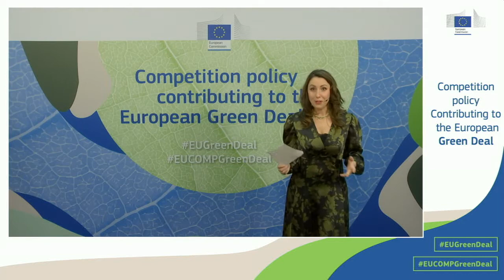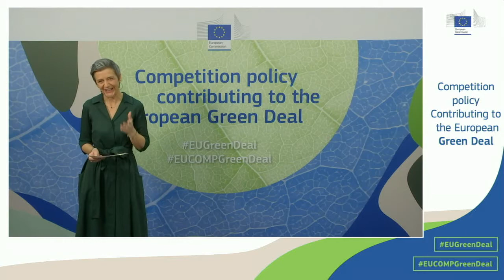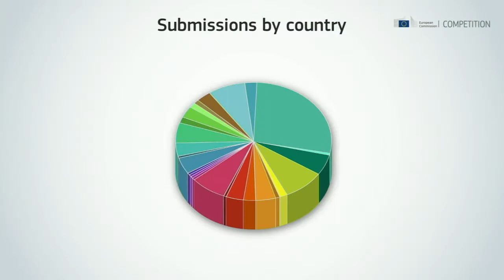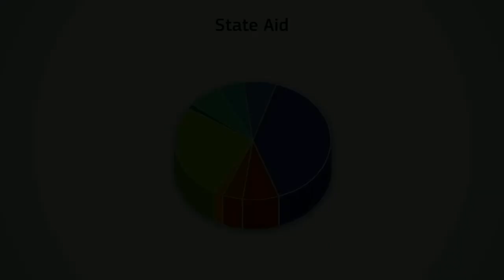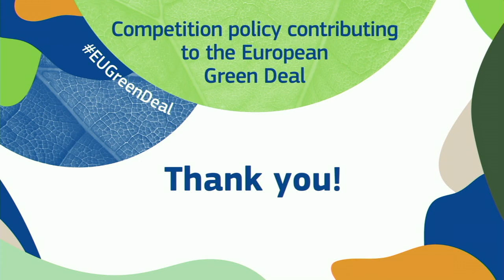Panel 1 - DG Comp EU Green Deal